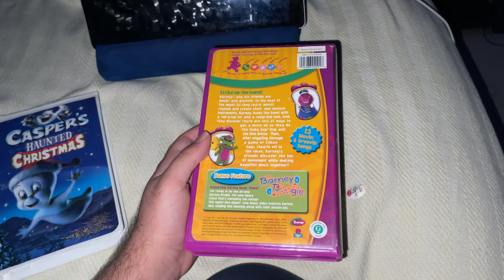2 Different Side Labels Casper’s Haunted Christmas 2000 VHS And Barney: Movin And Groovin’ 2004 VHS